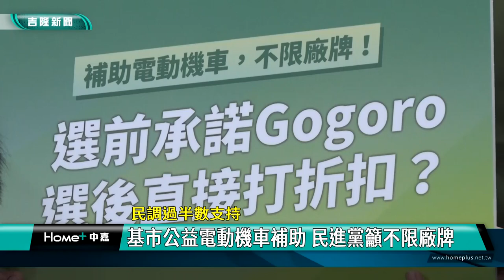電動機車 補助|基隆 謝國樑|民進黨 民調|廠牌 車型|公益 青年|2023 中嘉新聞|民調過半數支持 基市公益電動機車補助 民進黨籲不限廠牌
謝國樑的車 民進黨幫你送 市議員呼籲基市府不限廠牌補助 讓市民有選擇權利

針對基隆市長謝國樑提出的基隆市公益青年就業電動車補助計畫，民進黨基隆市議會黨團召開記者會表示根據民進黨基隆市黨部所做的民調發現有超過半數民眾認為應該不限廠牌車型進行補助，因此要求謝市長關於電動機車補助政策應該以不限廠牌補助的形式進行，給予民眾購車選擇的自由，對此基隆市政府方面如何回應呢?一起來關心。

民進黨基隆市議會黨團十位成員齊聚高呼口號，呼籲基隆市長謝國樑的送青年電動機車政策應該不限廠牌，給予市民購車選擇的自由。

對於民進黨基隆市議會黨團方面的呼籲，基隆市政府發言人余治明也做出回應表示將充分思考，希望能更完善這項政策。

為了落實基隆市長謝國樑選前承諾，基隆市政府向市議會提出3億8340萬元追加預算案，預計補助共1萬2000輛，每輛補助3萬元，議會方面已決議將這筆預算提交大會審查。